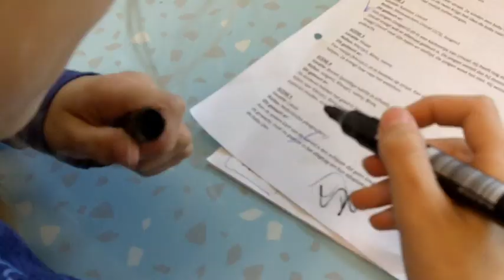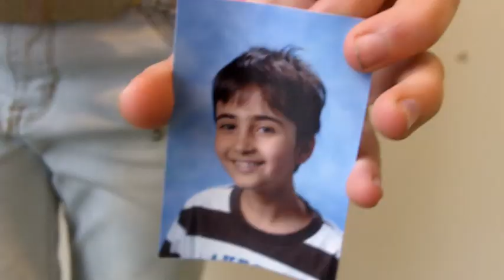De Notenkraker Weeshuis de Regenboog